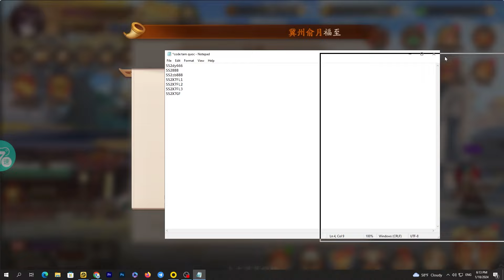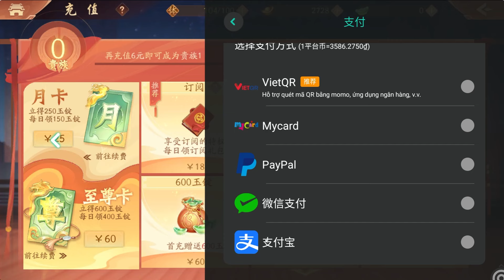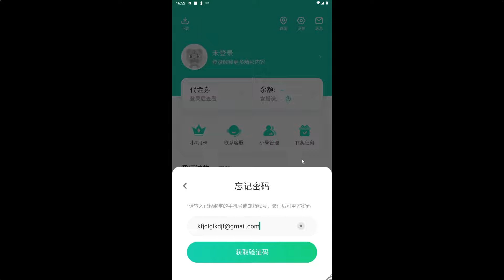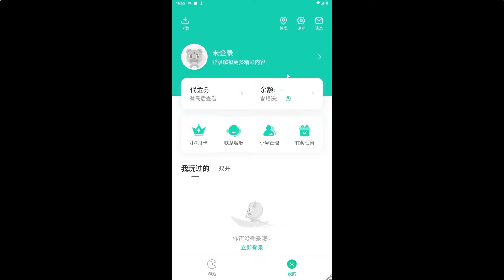THIẾU NIÊN 3Q PHIÊN BẢN TRUNG ĐUA TOP NGÀY 1..TẠO TÀI KHOẢN KHÔNG CẦN CMND NẠP ƯU ĐÃI LÊN ĐẾN 40%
- LINK TẢI GAME THIẾU NÊN 3Q BẢN TRUNG:
- FULL CODE THIẾU NIÊN 3Q PHIÊN BẢN TRUNG
SS2dy666
SS2888
SS2zb888
SS2X7FL1
SS2X7FL2
SS2X7FL3
SS2X7GF